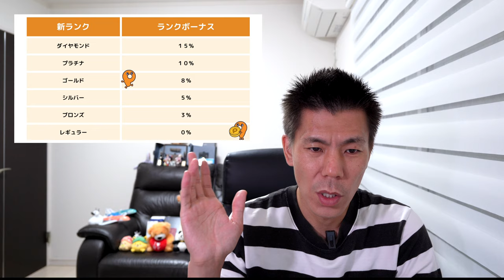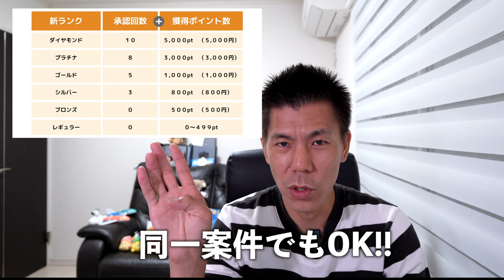【ポイントサイトでマイル貯めてる方は絶対見て下さい】ポイントタウンリニューアル解説！！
ポイントサイトポイントタウンが2022年6月20日よりリニューアルが行われます。かなり良い内容になっていますのでこれまで利用していない方もメインで利用することをおすすめします！！

🔥上記より登録すると私にもポイント付与ありますのでご了承下さい。

番号　00059449

☑️使用機材